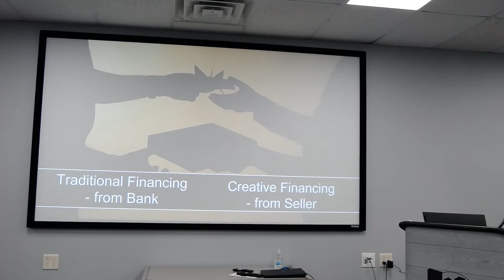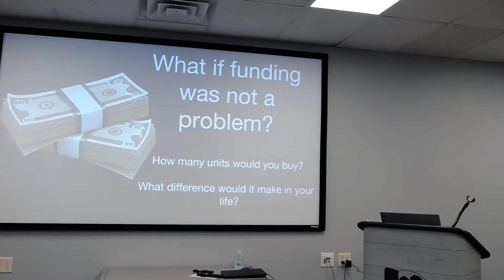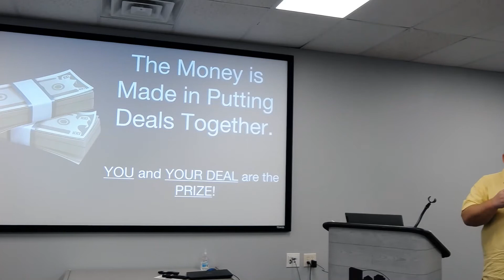November 3, 2021 Chad Harris Seller financing